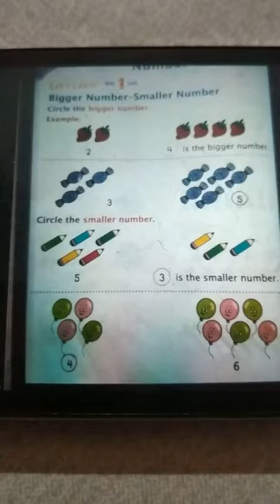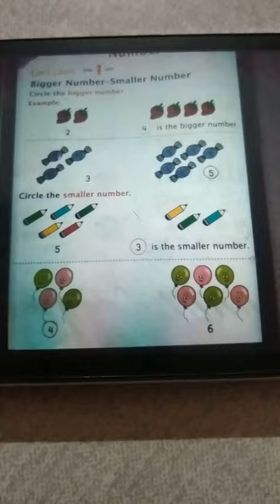ukg.. math.. cw.. 28/6/2021